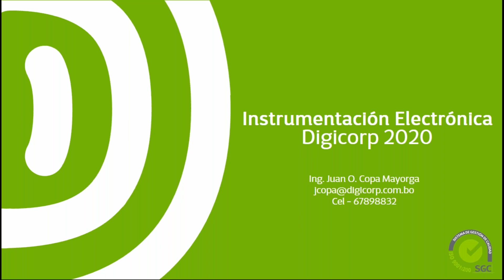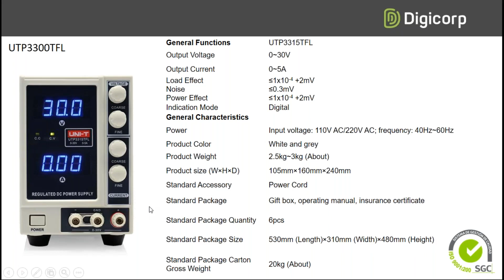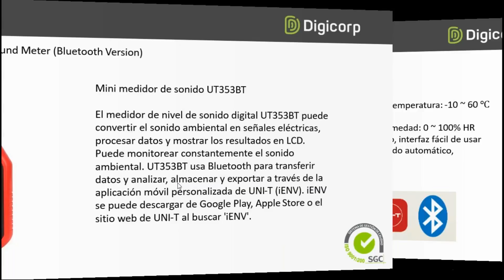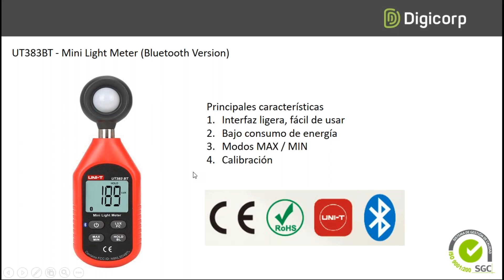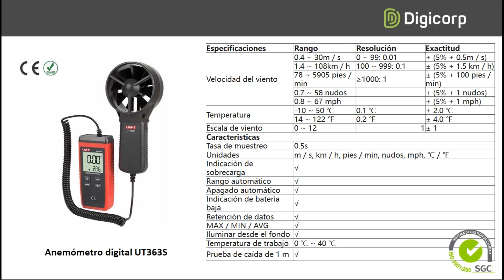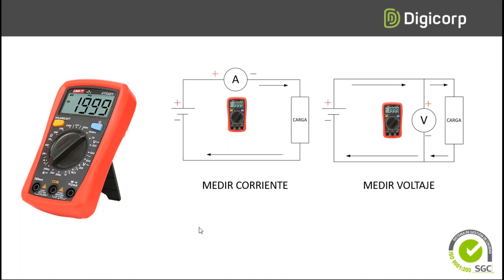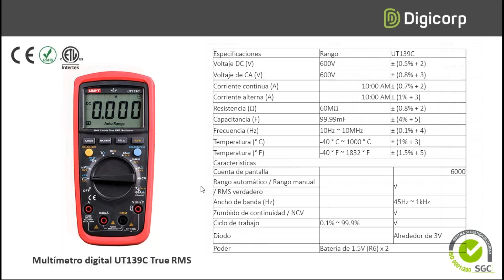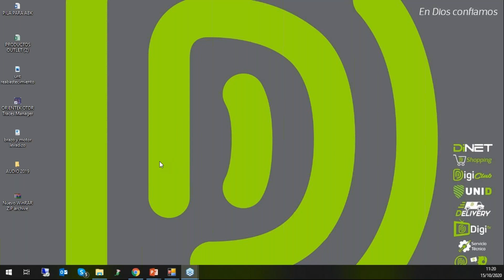INSTRUMENTOS DE MEDICION ELECTRONICA UNI T